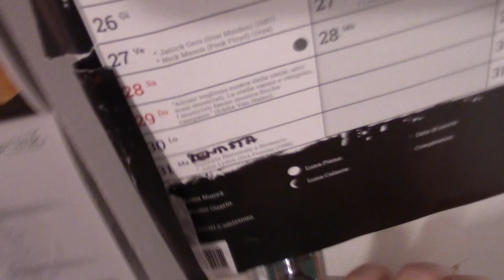Ho fantasmi in casa?????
Ciao Gente!
Scusate il ritardo ma ho avuto davvero giornate piene.

Il video di oggi è particolare perchè tratta di paranormale.
Ok, non so se ci credete o no ma io credo davvero molto nello Spirito e sono convinta che dopo la morte c'è ben altro.

Mi sono capitate molte cose particolari nella mia vita ma ultimamente stanno aumentando e devo dire che questo mi lascia comunque sbalordita e un po' perplessa.

Nel video vi racconto nel dettaglio cosa mi è capitato la notte del 12 ottobre 2017 a casa di mio padre.
Mi sono dimenticata di dire due cose al riguardo:

- Come sapete io ho un gatto, Burian, che non ha assolutamente voluto andare in cucina ma che era agitato e per tutto il tempo è stato rintanano in camera.
- Quando ho aperto la porta della mia stanza ho sentito un forte odore tipo alcool/zolfo che era strano. Io non uso mai alcool per pulire.
- La tv non è posizionata in modo che qualche vicino idiota possa accenderla dal suo balcone a distanza.
- La radio di io padre è molto vecchia e non ha batterie. Quando la usa la collega alla corrente ma non sempre.
- Il mio vicino di casa suicida non è morto nel 1981 ma nel maggio del 1982, esattamente un anno prima che io nascessi. Si è sparato alla testa per una delusione d'amore. Mi sono fatta dire la data precisa da mio padre.

Cosa pensate di questi fenomeni?
A voi capitano fatti inspiegabili?